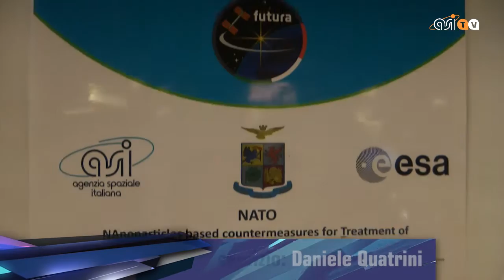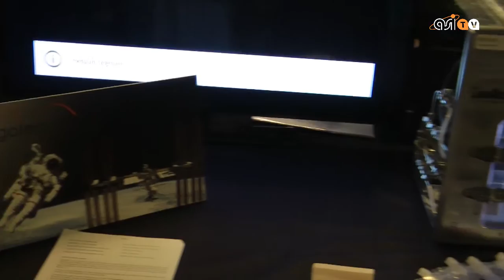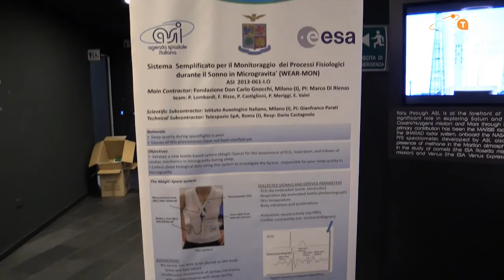Samantha Cristoforetti: ecco gli esperimenti di Futura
Dalla stampante 3D alla macchina espresso che funziona in microgravità. A Roma si apre il sipario sui 10 esperimenti italiani che caratterizzeranno la missione Futura